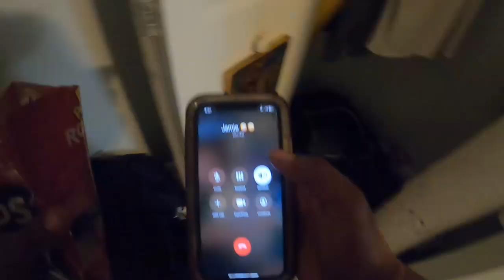Daily Routine with 2 Big Dogs in a City.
If you get a dog and need help training your dogs let me know because I have a lot of experience.
 I have had my dogs since they were 8 weeks old.
Having 2 dogs is very fun but not easy at all. If anyone is thinking about getting dogs I would highly recommend you do because your life would be full of joy and you would have a best friend. Having a dog is not easy at all you need time and lots of patience but so worth it in the long term.
In this video, you will see me taking my dogs to a park and hanging out with my girlfriend.